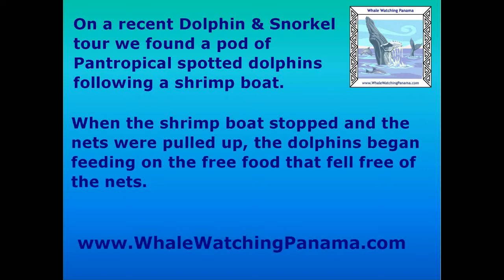Dolphins follow shrimp boat in Panama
A pod of Pantropical spotted dolphins follow a shrimp boat near the Pearl Islands, Panama on one of our Dolphin & Snorkel tours.